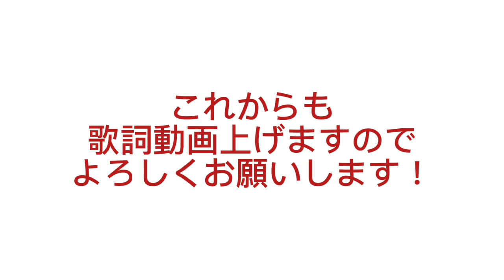153人もチャンネル登録ありがとうございます泣